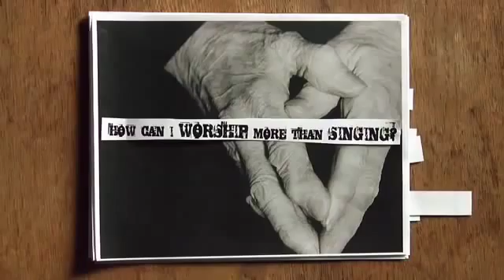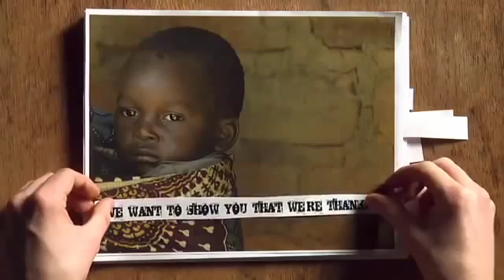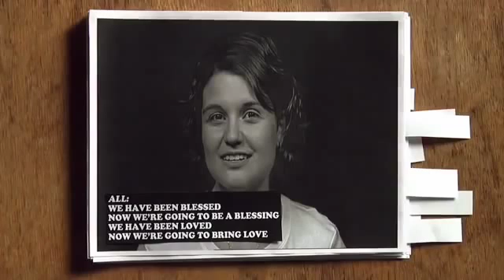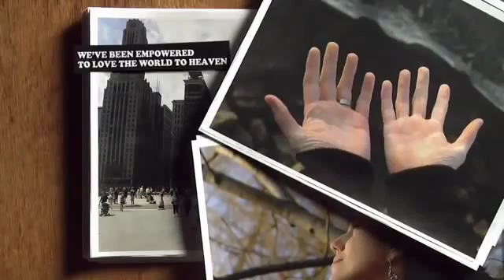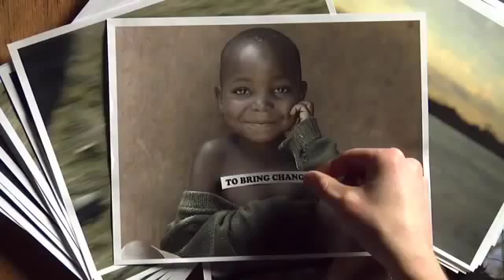"Changed" Video -- Used during prayer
Synod Assembly 2015 Video